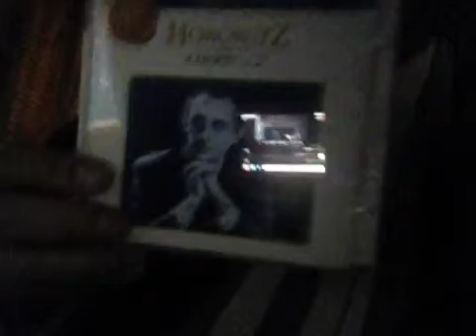femmelets は録画されました2013/01/08 18:05 JST